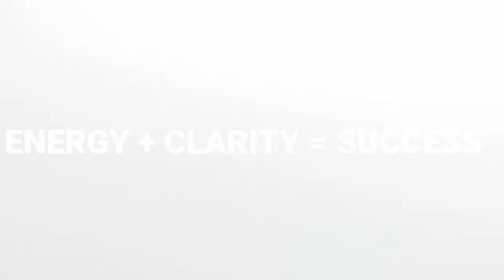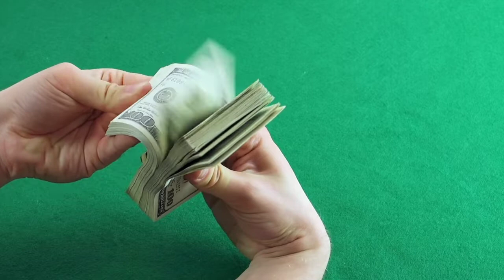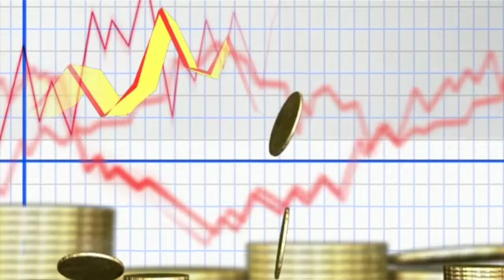इतिहास रच दोगे। Motivational video